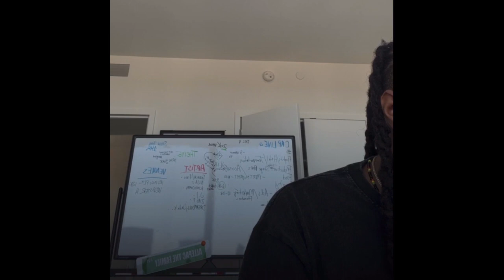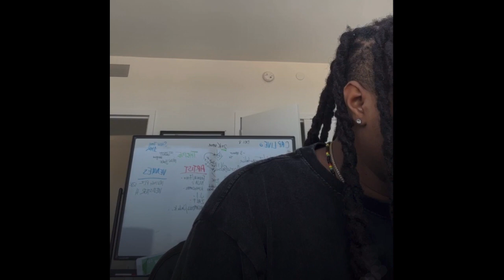Capella Grey - Vibes From Scratch Episode 23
IG Live 10/23/23